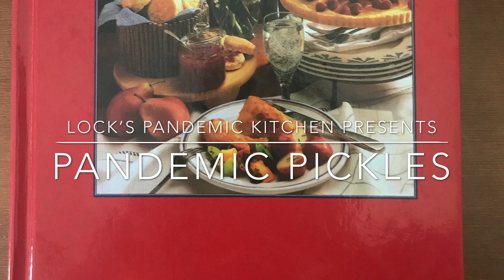Ep 6 Pandemic Pickles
The food showcased to date on LPK has featured never-before-used recipes (by me)- until now.  Enjoy 2 minutes on how I make pickles.